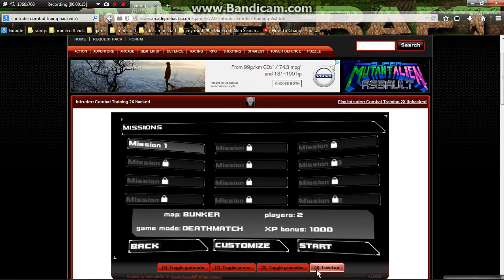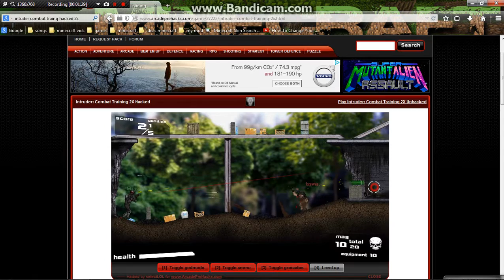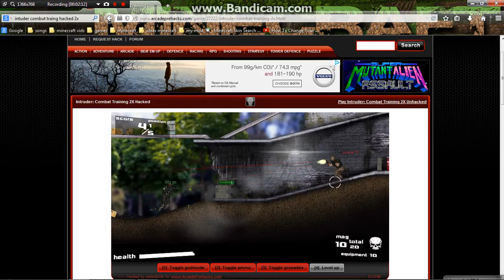lets play #2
iam a pro come on look at my skills shooting my best friend in the face check him out and if you want to play yourself go and plz like or sub me